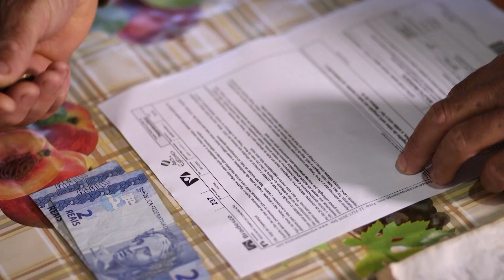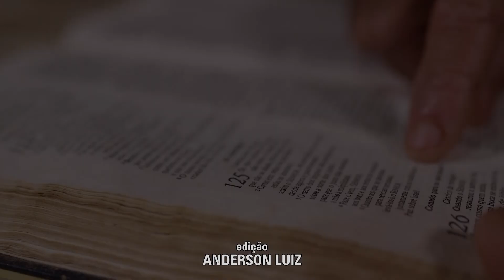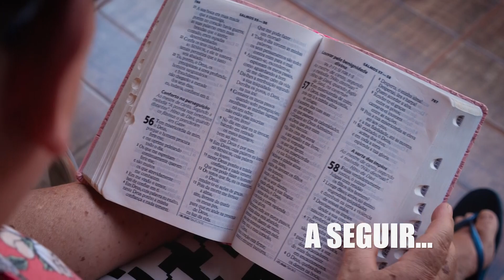Maratona Anjos em Ação 03/12 - Parte 3